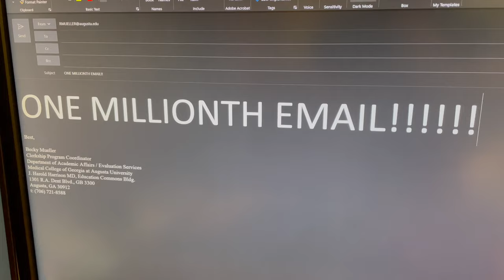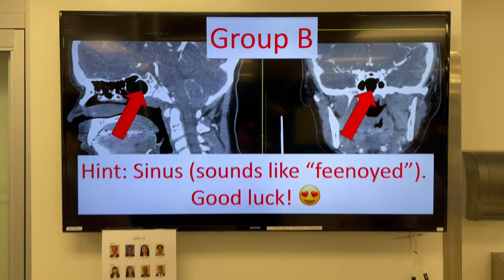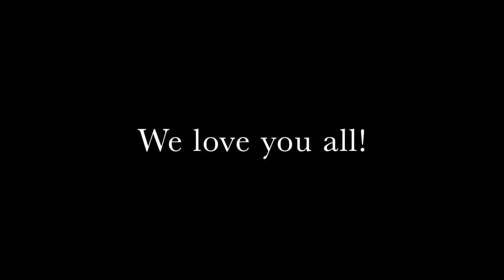Congratulations, MCG 2022!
Congratulations to the MCG Class of 2022 from our amazing faculty members (and other familiar faces) that made these four years possible!

Special thanks to our generous guest appearances who made medical school possible!

Dr. Divine Anene from Divine Intervention Podcasts (3:05)
Dr. Jason Ryan from Boards and Beyond (5:09)
Dr. Husain Sattar from Pathoma (6:59)
Dr. Will Flanary from Dr. Glaucomflecken (10:11)
Dr. Steven Vuu from Dr. High Yield (12:35)
Dr. Andrew Berg from Sketchy (13:52)

Special thanks to these incredible faculty members and the indelible impact they have made on our futures.

Dr. Eric Lewkowiez (2:11)
Mrs. Becky Mueller (2:18)
Dr. Greer Falls (2:25)
Dr. Andria Thomas (2:34)
Dr. John Odom (2:44)
Dr. Doug Patten (2:56)
Dr. Vinata Lokeshwar (3:24)
Dr. Kimberly Loomer (3:53)
Dr. Matthew Lyon (4:08)
Dr. Daniel Kaminstein (4:08)
Dr. Becky Etheridge (4:08)
Dr. David Hess (4:33)
Dr. Renee Page (4:42)
Dr. Natasha Savage (5:38)
Dr. Mong-Heng Wang (5:44)
Dr. Paul Dainer (5:53)
Mr. Larry Carter (6:27)
Dr. John Thornton (6:40)
Dr. Louise Thai (7:20)
Dr. Paul O’Connor (7:47)
Dr. Shilpa Brown (7:58)
Dr. Lashon Sturgis (7:58)
Dr. John Fisher (8:15)
Dr. Michael Brands (8:38)
Dr. Kathryn Martin (8:46)
Dr. Doug Miller (9:11)
Dr. Rodger MacArthur (9:21)
Dr. Barbara Russell (9:39)
Dr. Lisa Leggio (9:49)
Dr. Nicole Winston (10:37)
Dr. Bill Dolen (10:45)
Dr. Renee Hilton (10:53)
Dr. Pamela Tipler (11:05)
Ms. Keeouka Knighton (11:21)
Dr. Carole Nichols (11:54)
Dr. Subbaramiah Sridhar (12:03)
Dr. Nancy Havas (12:18)
Dr. Puttur Prasad (13:02)
Dr. Jennifer Tucker (13:08)
Dr. Patricia Schoenlein (13:21)

Special thanks to Andy Nguyen (ND MD) for allowing us to use his beautiful drone footage!